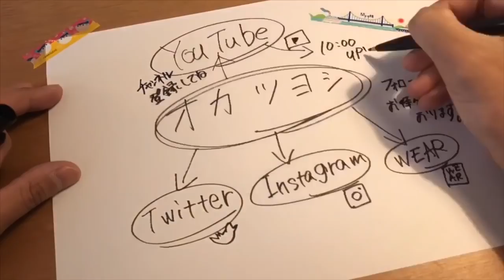【Uniqlo U！】大人気！フリースカーデを使ったコーディネート！